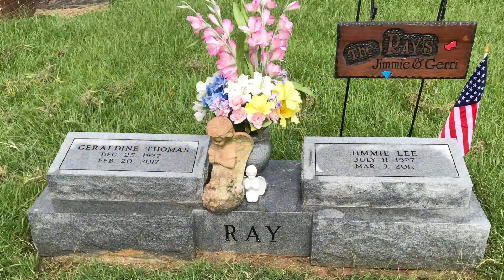Angel Band-written in 1860-Cover by Jimmie and Dewayne Ray-2003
Dad and I played music for personal enjoyment but would occasionally play for churches, nursing homes, civic groups, etc.
Dad( and Mom) passed in 2017.
This is a practice session I recorded on Dad’s back porch in spring of 2003.